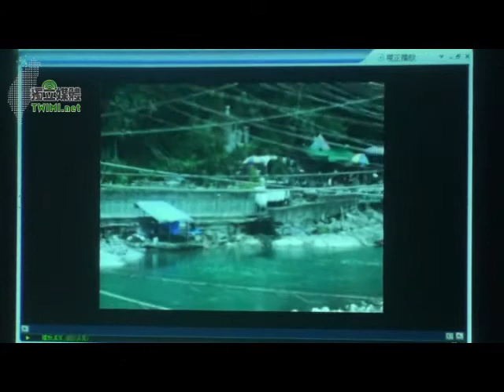2009/10/13獨立媒體02~「這是我們喝的水嗎？」簡余晏.陳建銘.李慶鋒.記者會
溫泉洗澡水直接就流進水源，變成你我喝的自來水嗎？台北市議員簡余晏、陳建銘、李慶鋒上午指出，烏來溫泉區大小泡湯景點林立，但是，這些溫泉洗澡水直接就流進了大台北重要水源區南勢溪、新店溪。議員拍攝影音指出，區內溫泉及餐廳水都直接流進了入南勢溪，議員擔心水源長期遭汙染。而雖然這些洗澡水流進了直潭淨水場可以有效過濾清淨，但是，我們的自來水裡面加了多少化學藥劑？議員指出，今年度的氫氧化鈉買了744萬元，液氯買了750萬元、次氯酸鈉買了1083萬元、液態硫酸鋁買了458萬元、高分子助凝劑買了464萬元等等，光是消毒淨水化學藥劑，今年就花了3502萬元，去年更是高達1億7千萬元。

議員要求，既然北縣升格為新北市，就應該同步成長，加速烏來地區民眾及業者的接管率，做好民生污水及溫泉廢水的專管分流，確保原水的潔淨；北市則應為大台北地區飲用水好好把關，針對清潔劑等所造成殘留在水中的化學物質環境荷爾蒙，因有致癌的可能，議員也要求北市應全面對原水進水部分展開環境荷爾蒙污染檢測，另外，議員也要求取水口往上游移，避開烏來溫泉區。

議員表示，根據他們自行採集自行送驗的溫泉區水源水發現，水源區的大腸桿菌值過高，而且，北縣烏來鄉溫泉區業者多達七、八十家，這些洗過澡用過的溫泉水是直接流進了入南勢溪。而直潭淨水場每天處理的水量高達270萬噸，高於長興淨水場的46.7萬、公館淨水場的42萬噸、陽明淨水場的5.14萬、雙溪淨水場的2.4萬噸。

議員表示，每到假日烏來溫泉水有數百數千人來店裡或露天泡湯洗澡，這些摻了溫泉洗澡水、觀光客糞汙水、使用過的水就直接用明管排進了南勢溪，從畫面看來，這些洗澡或汙染水有大有小都直接排放到水溝裡，這些污染洗澡水最後再流到淨水場取水口上游。而供應大台北用水的三個淨水場直潭、長興、公館淨水場的取水口，都是分布於從新店溪到烏來溫泉區的南勢溪間。洗澡水長期流入變成水源再成為你我喝的水，愈想愈噁心。

資料顯示，95年9月起迄今三年，經濟部水源特定區管理局僅巡查17次48家溫泉餐飲業者，結果有6家生活廢水直接排入溪水，且迄今沒有針對溫泉區泡湯廢水放流回水體，進行任何水質檢測。

議員表示，至於自來水處到底用什麼化學藥劑加入水裡？也很讓大家擔心，而且每年採買藥劑的金額都要數千萬元以上，93年度不但高達9646萬元，97年度更是飆高到1億7412萬元。雖然水源區由中央地方共管，但水源乾淨與否攸關民眾健康，水源愈乾淨，淨水場就不必每年花費數千萬，甚至逾億元來加料消毒淨水，也愈能確保民眾飲用水安全。

議員要求，議員指出，環保署到現在還在委託學術單位進行飲用水新興污染物進行研究，但為了確保大台北地區民眾飲水安全，自來水處應主動針對清潔劑所含的環境荷爾蒙及重金屬污染物等相關污水內容成份，編列預算增加檢測項目，讓民眾喝的安心。